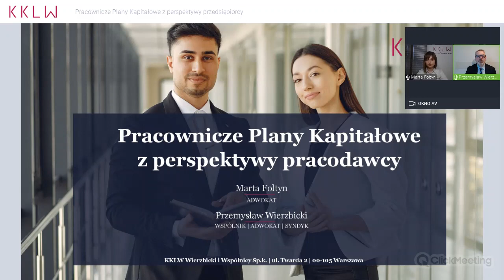Pracownicze Plany Kapitałowe z perspektywy pracodawcy